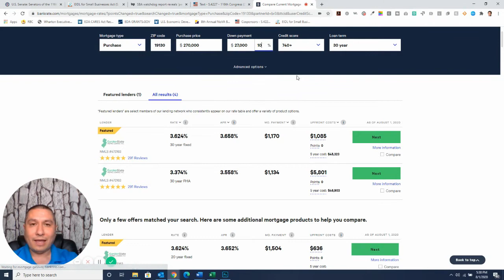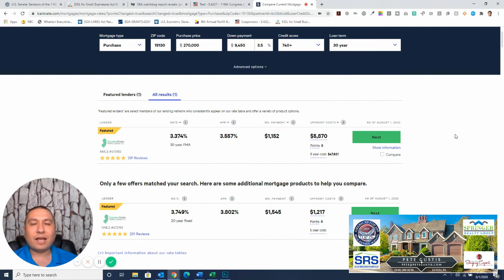HOW BANKS CALCULATE INTEREST RATES FOR HOME LOANS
How to Calculate Your Interest Rate for a Bank Loan
Knowing Your Interest Rate Can Help You Save Money

banks are in business to make money, they change interest rate to give them more profit based on your loan type and down payment.

Before you take out a bank loan, you need to know how your interest rate is calculated and understand how to calculate it yourself.

There are various methods banks use to calculate interest rates, and each method will change the amount of interest you pay. If you know how to calculate interest rates, you will better understand your loan contract with your bank. You also will be in a better position to negotiate your interest rate.

When a bank quotes you an interest rate, it's quoting what's called the effective rate of interest, also known as the annual percentage rate (APR). The APR is different than the stated rate of interest, due to the effects of compounding interest.

Banks may also tie your interest rate to a benchmark, usually the prime rate of interest. If your loan includes such a provision, your interest rate will vary, depending on fluctuations in this benchmark.

Calculating Interest on a One-Year Loan
If you borrow $1,000 from a bank for one year and have to pay $60 in interest for that year, your stated interest rate is 6%. Here's the calculation:

Effective Rate on a Simple Interest Loan = Interest/Principal = $60/$1000 = 6%

Your annual percentage rate or APR is the same as the stated rate in this example because there is no compound interest to consider. This is a simple interest loan.

Meanwhile, this particular loan becomes less favorable if you keep the money for a shorter period of time. For example, if you borrow $1,000 from a bank for 120 days and the interest rate remains at 6%, the effective annual interest rate is much higher.

Effective rate = Interest/Principal X Days in the Year (360)/Days Loan Is Outstanding

Effective rate on a Loan with a Term of Less Than One Year = $60/$1000 X 360/120 = 18%

The effective rate of interest is 18% since you only have use of the funds for 120 days instead of 360 days.

Effective Interest Rate on a Discounted Loan
Some banks offer discounted loans. Discounted loans are loans that have the interest payment subtracted from the principal before the loan is disbursed.

Effective rate on a discounted loan = Interest/Principal - Interest X Days in the Year (360)/Days Loan is Outstanding

Effective rate on a discounted loan = $60/$1,000 - $60 X 360/360 = 6.38%

As you can see, the effective rate of interest is higher on a discounted loan than on a simple interest loan.

Effective Interest Rate With Compensating Balances
Some banks require that a small business applying for a business bank loan hold a balance, called a compensating balance, with their bank before they will approve a loan. This requirement makes the effective rate of interest higher.

Effective rate compensating balance = 6%/(1 - 0.2) = 7.5 percent (if c is a 20 percent compensating balance)

Effective Interest Rate on Installment Loans
Many consumers have installment loans, which are loans that are repaid with a set number of payments. Most car loans are installment loans, for example.

Unfortunately, one of the most confusing interest rates that you will hear quoted on a bank loan is that on an installment loan. Installment loan interest rates are generally the highest interest rates you will encounter. Using the example from above:

Effective rate on installment loan = 2 X Annual # of payments X Interest/(Total no. of payments + 1) X Principal

Effective rate/installment loan = 2 X 12 X $60/13 X $1,000 = 11.08%

The interest rate on this installment loan is 11.08%, as compared to 7.5% on the loan with compensating balances.

Need more help with buying or selling a home in south eastern pa